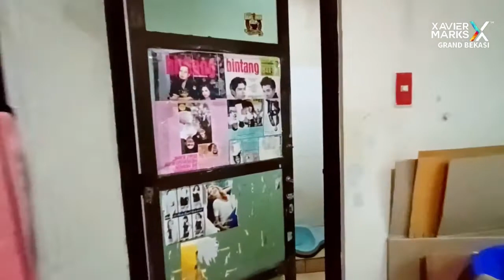SOLD OUT ...!!! Rumah Mewah di Ciracas Jakarta timur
Dijual rumah di Ciracas Jakarta timur

Rumah luas tanah 1.200m
Luas bangunan 800m
Dengan 7 kamar tidur
6 kamar mandi

Rumah super mewah elegan
Dengan ruang keluarga yang super luas
Dan ada mini bar nya Loch

Paling spesial rumah ini terdapat 1 kolam renang yang cantik

Dengan area parkir yang bisa menampung 8 unit mobil
Menjadikan Rumah ini semakin spesial

Dengan akses terdekat tol Cibubur hanya beberapa menit saja

Sebelum Rumah terjual ke yang lain, segera hubungi kantor pemasaran perumahan Ciracas Jakarta timur

Dengan kantor agent Property Xavier marks Grand Bekasi
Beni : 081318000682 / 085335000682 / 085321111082